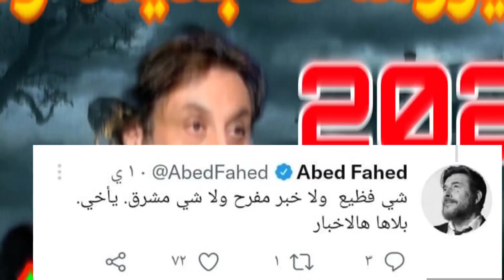فيروسات جديده وأشباح تفقدالوعى ونداء واستغاثه ونعوات اغرب توقعات ميشال حايك لعام 2022